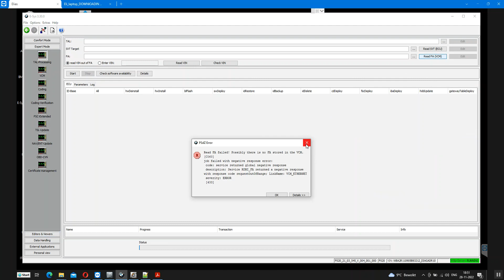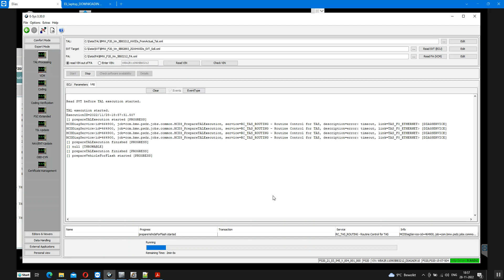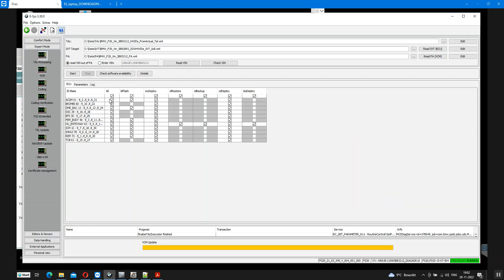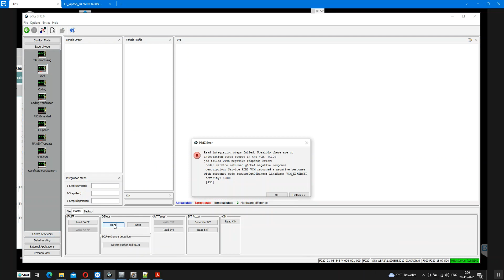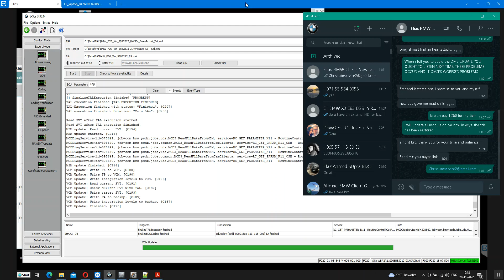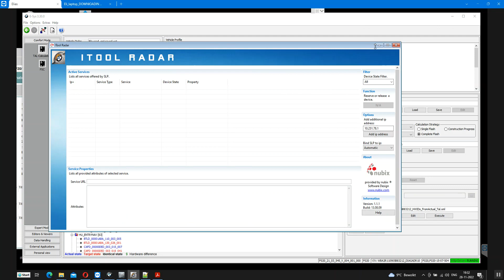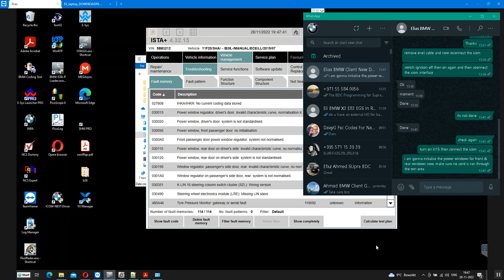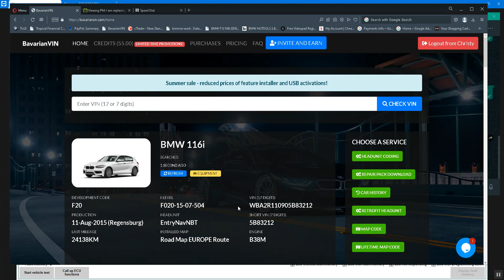BMW 116i Bad engine rattling after oil seal and Vanos solenoid valve replacement (solved)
BMW 116i: This Job is to repair the rattling sound inside engine. The Valve cover seals and Vanos solenoid valve was replaced. The DME is programmed after the ZGW was in abort mode & encode BDC_body.